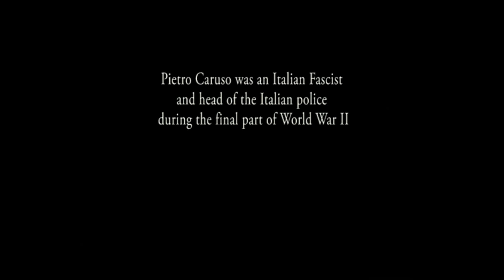The Execution - Music by Mohsen Yousefi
The Execution of Pietro Caruso - Documenting Reality